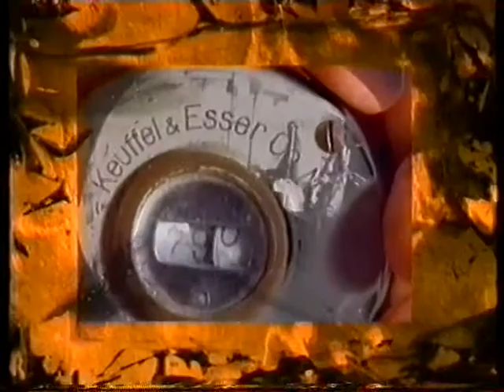ITV Chart Show Indie Chart #32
Sugar - Changes